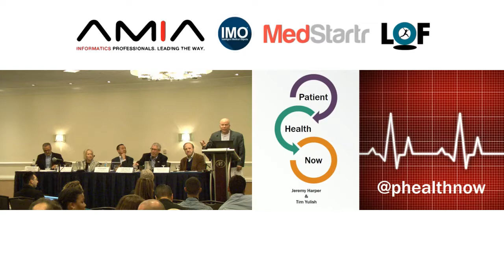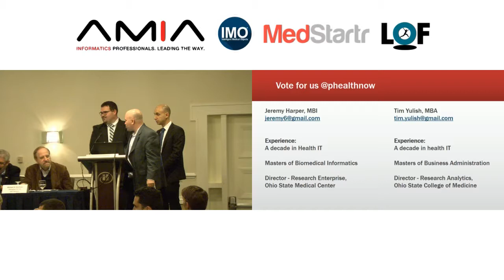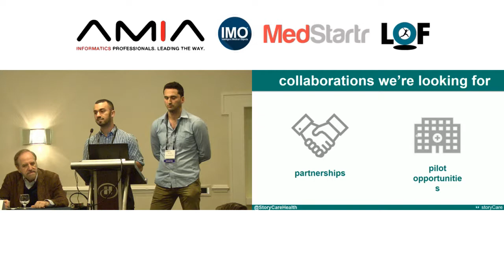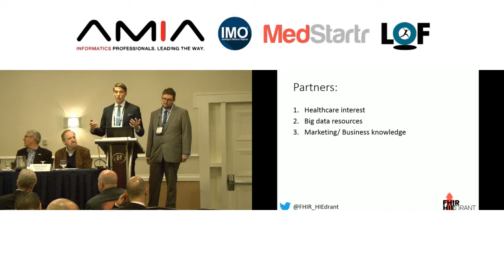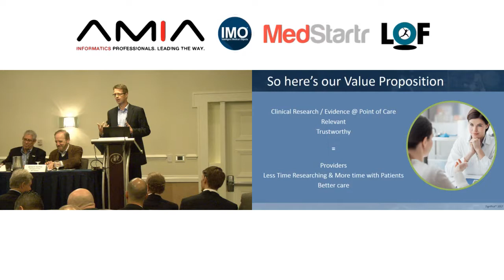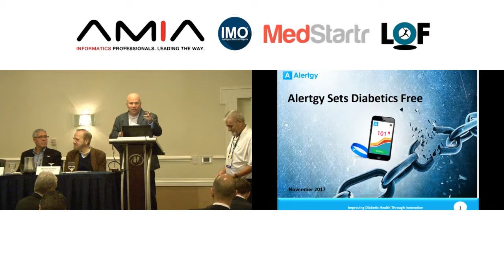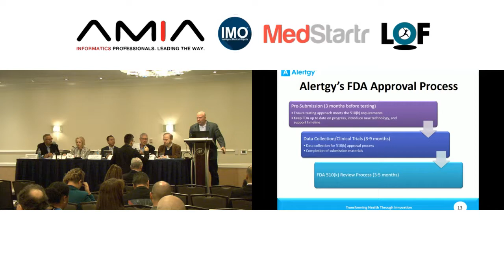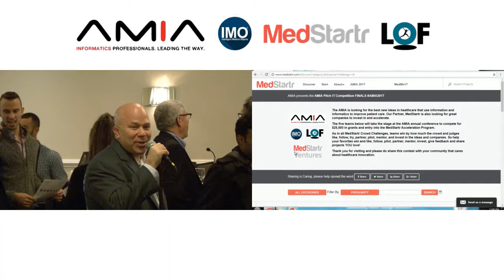AMIA Pitch IT Competition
Jump start your latest innovation in medical informatics by applying to participate in the AMIA Pitch IT competition. The competition is designed to find and accelerate the best new ideas in healthcare that use medical and biomedical informatics to improve clinical outcomes, drive down the cost of care, and improve the healthcare experience for patients, care providers, medical professionals, and institutions. We believe that better information management, dissemination, and analysis makes for better care. Winning pitches will be eligible to receive a minimum of $5,000 up to $12,500 to fund development of the innovation.

We are running a crowd challenge with MedStartr because we know that all people involved in healthcare matter and we want to listen to everyone about which ideas they like best for their care, their practice, their hospital, and their company. Medicine is on the threshold of vast changes driven by both market forces and the emergence and application of new technologies. By embracing and enabling such innovation, we can change healthcare on a broad scale.

Five finalists will be invited to Washington, DC to compete on stage for top prizes and the interest of our 2017 AMIA conference attendees on November 6th. Help us pick the most innovative healthcare solutions by casting your vote here!

We also need the help of patients, doctors, hospitals, and other partners in choosing the best ideas, testing them, and much more.

New ideas succeed in healthcare when people like you get involved. Here are some ways you can get involved with these ideas. Click to get connected to some of the best new ideas in healthcare now: